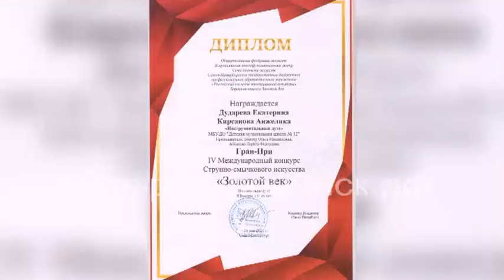Вдохновенное исполнение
Подведены итоги IV Международного конкурса струнно-смычкового искусства «Золотой век», который состоялся в Санкт-Петербурге. В конкурсе приняли участие обучающиеся детской музыкальной школы № 12.